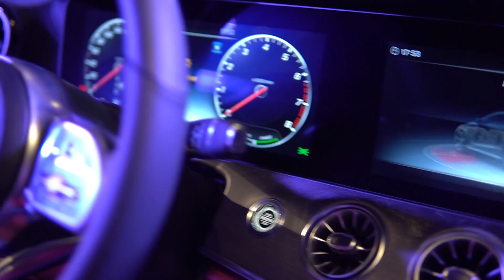2018 New Mercedes-Benz CLS Interior & Exterior [AMG Package]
Watch the new 2018 Mercedes-Benz CLS as It is shown for the first time ever outside of LA Auto Show. This car is a beast!

We take a close up look at the new 2018 Mercedes-Benz CLS with AMG Line. Imagine what the 2018 CLS 63 AMG will look like.
This car is equipped with the AMG Line package, which will come as standard for the new 2018 Mercedes-Benz CLS.

PEACE!